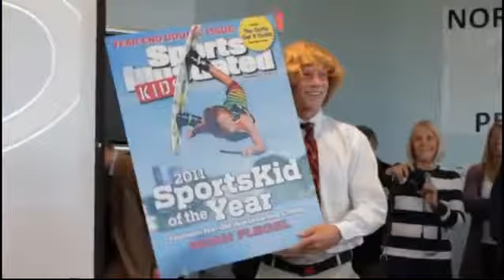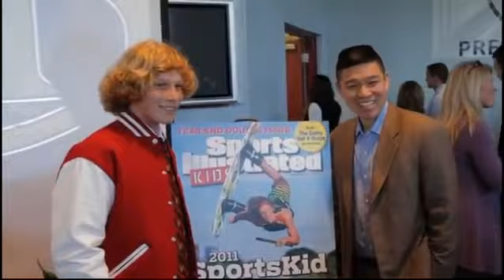Sportskid of the Year - iboats.com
Watch this shot on Noah Flegel, SportsKid of the Year 2011.